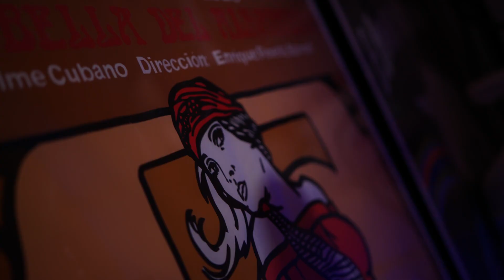Estee Nack & Starker - SHHHHHHHHHHHH(Bonus Track) prod. Themellos (Official Video)